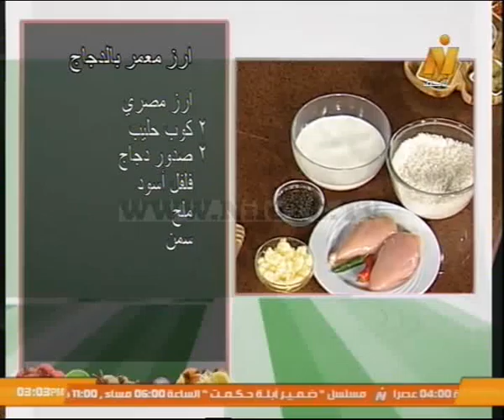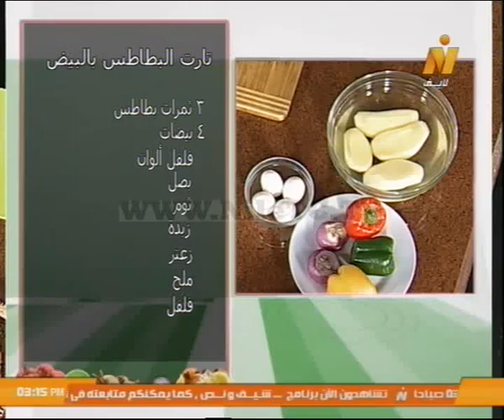( تارت البطاطس بالبيض - مكرونة بالسبانخ ) على طريقة الشيف المغازى